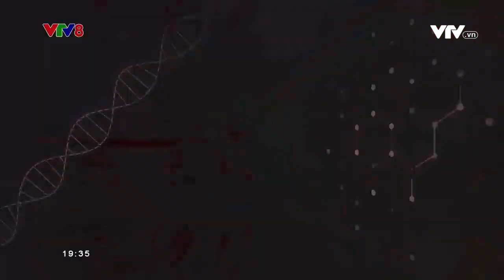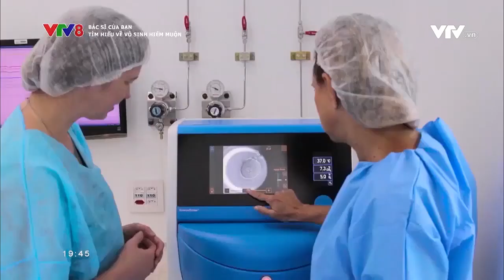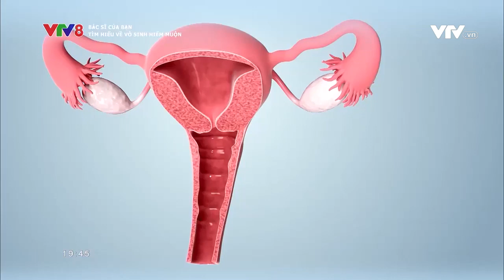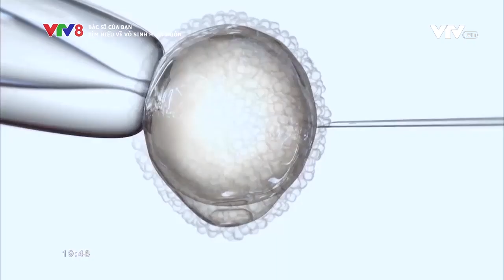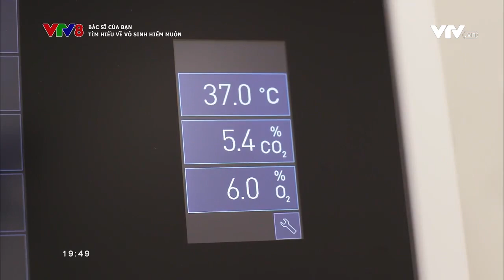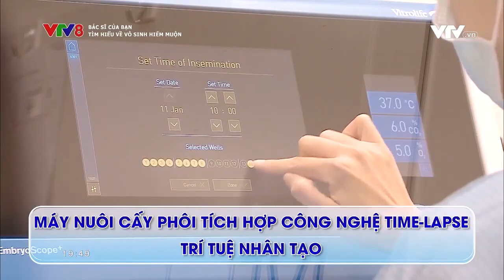TÌM HIỂU VỀ VÔ SINH HIẾM MUỘN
Tìm hiểu về vô sinh hiếm muộn    (Bác sĩ của bạn, 03/03/2023)